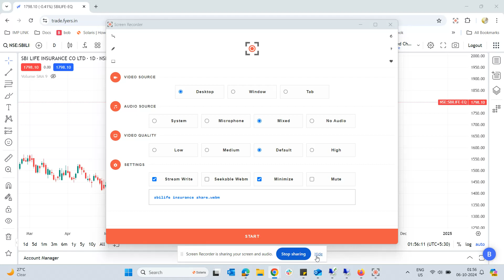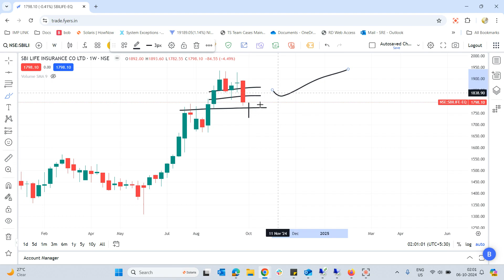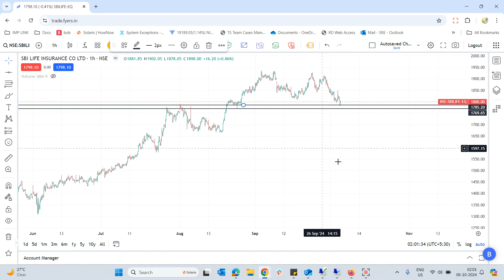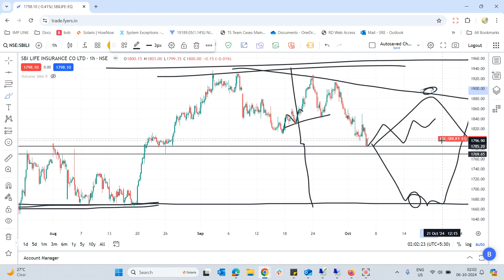SBI LIFE insurance share latest news | SBI LIFE insurance share target price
Buy/Sell  share only if it meets your terms. Please before taking any decision consult your advisor and do your own analysis.